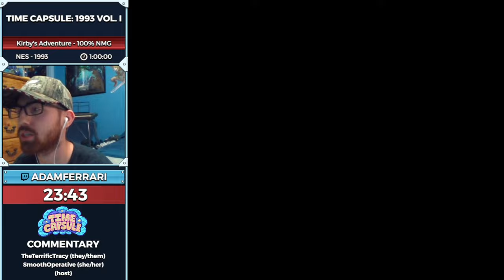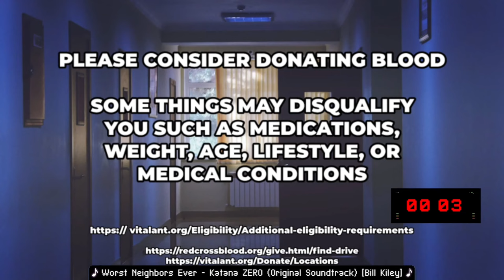Time Capsule 1993 Vol I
Time Capsule is a show about exploring one year in gaming and highlighting speedruns of popular or influential games during the time of their release. This episode was aired on June 21st, 2022.

Introduction starts 0:00​
Kirby's Adventure starts at 2:35
Jurassic Park any% Grant starts at 57:28
Jurassic Park any% Raptor starts at 1:04:19
Jurassic Park Game Gear starts at 1:09:10
Super Mario All-Stars series starts at 1:22:34
The Legend of Zelda: Link's Awakening starts at 2:03:30